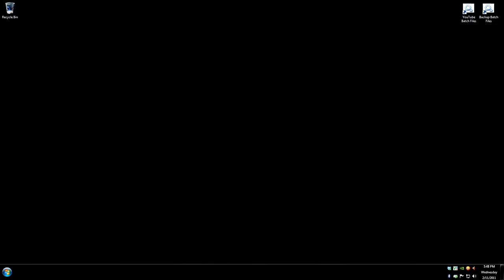(Part 14) - Let's Co-operatively Play Magicka